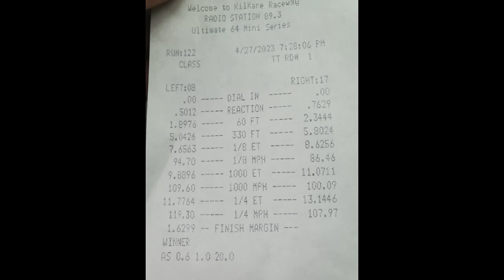Dirty double bulber gets some karma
If you have never been to a track, google courtesy staging before you go run your car. Might as well check out "drag racing etiquette" too.

Test and tune at Kilkare